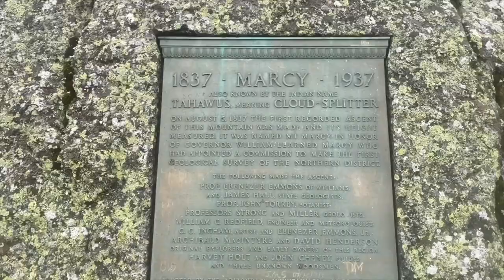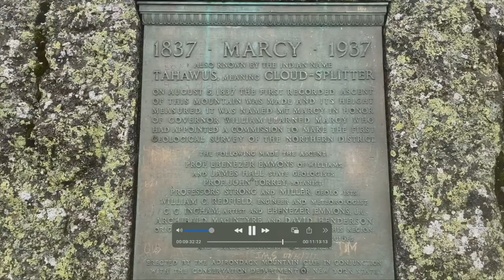Running Back Up to the Mount Beacon Fire Tower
Vlog #277: Back to the top!

Packages should be addressed to:
Christian Rodriguez
369 Main ST